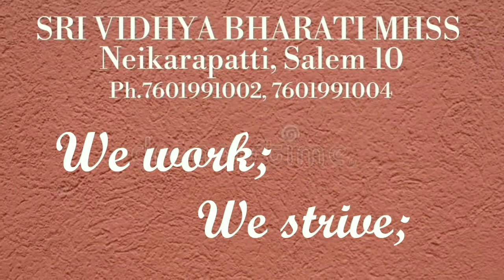SRI VIDHYA BHARATI MATRIC HIGHER SECONDARY SCHOOL, NEIKARAPATTI, SALEM 636 010